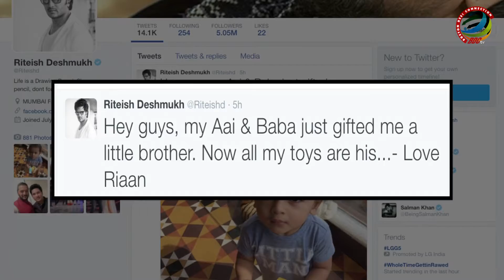Riteish and Genelia again blessed with a baby boy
Riaan's Baba Riteish deshmukh and Aai Genelia D'souza who had became the proud parents two years back, well again they are blessed with a baby boy second time.